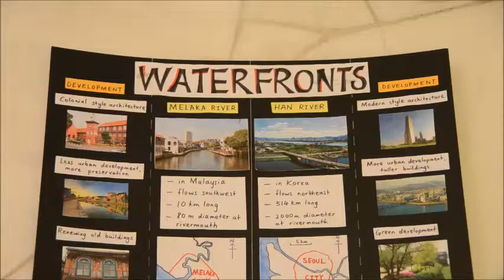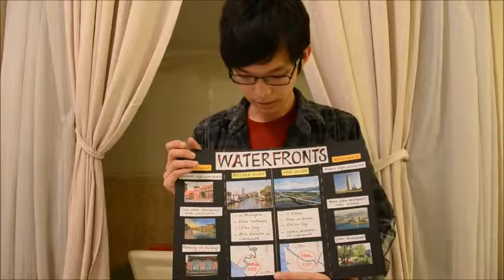CL Project 1 Reflection Video